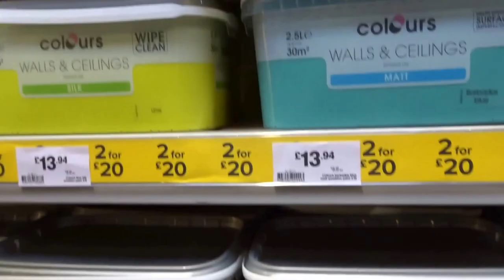LIME Paint. Maxx Inspects.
Matthew taking the plunge and choosing the lime paint for his kitchen! Maxx gives his house the full inspection and loves it!!

A Sunday filled with family and friends - always building memories to cherish.

xoxo